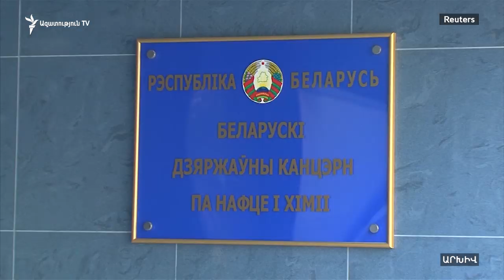Փոմփեոն այսօր ավարտում է շրջայցը հետխորհրդային երկրներ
Միացյալ Նահանգների պետքարտուղար Մայք Փոմփեոն այսօր Տաշքենդում ավարտում է իր շրջայցը հետխորհրդային երկրներ, որը սկսվել էր հունվարի 31-ին Կիև այցով։ Այնտեղից Փոմփեոն ուղևորվել էր Մինսկ, այնուհետև՝ Նուր-Սուլթան։